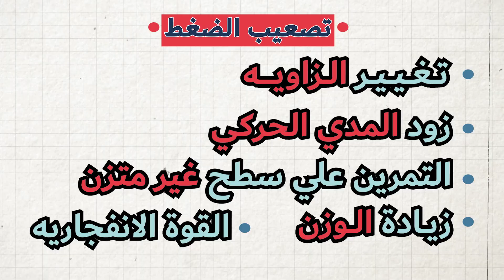وقف تمرين الضغط حتى تشاهد الفيديو 💪| 5 طرق لعمل تمرين الضغط من الأسهل للأصعب ⛔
رابط حزام الأوزان

:‏معدات التصوير
‏الكاميرا
‏العدسة
‏المايكرفون
‏لابتوب المونتاج